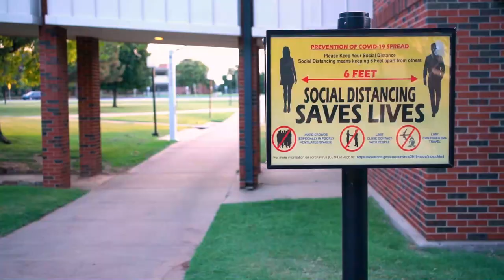Proud of our Cameron Faculty & Students